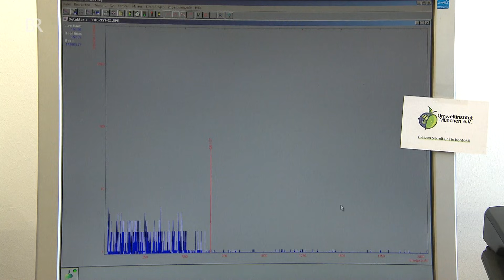35 Jahre nach Tschernobyl: Vorsicht vor strahlenden Schwammerl | Abendschau | BR24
35 Jahre ist die Reaktorkatastrophe von Tschernobyl nun her, doch man kann die Folgen auch in Bayern immer noch messen: in den Schwammerln. Pilzsammler sollten also Vorsicht walten lassen, war haben Experten-Tipps für sie.